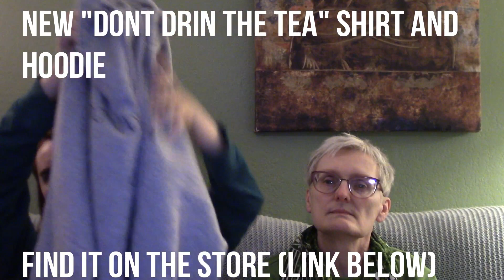Better Call Saul Season 4 Episode 1 "Smoke" REACTION!!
Here's our reaction to Better Call Saul 4x01 "Smoke!"
The Schedule for our reaction Channel:
Monday- The Boys
Tuesday – Better Call Saul
Wednesday- Daredevil
Thursday- The Haunting of Bly Manor
Friday- The Boys
Saturday- Star Wars Episode 2
Sunday-- Star Wars Episode 3